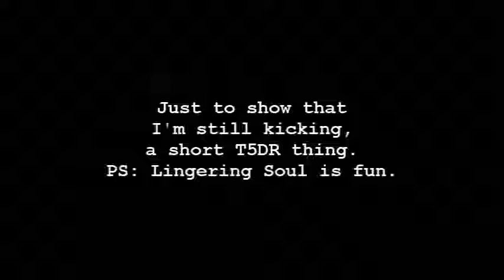[T5DR] Messing with Rage Soul EWHF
I'm not dead. Really, I'm not.